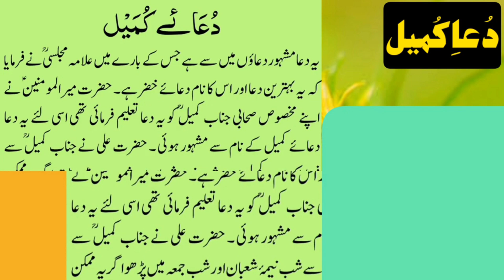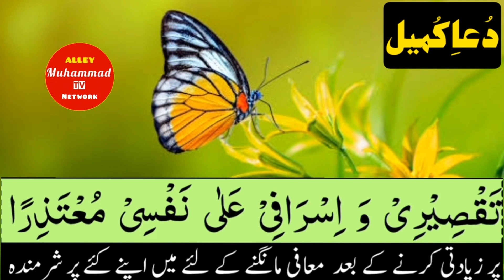Dua e Kumail Urdu Translation| Part 1 | ALLEYmuhammad